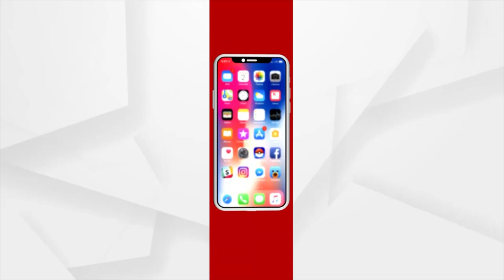ରାଜ୍ୟରେ ମାଧ୍ୟମିକସ୍ତରରେ ବଢ଼ିଛି ଡ୍ରପ୍‌ ଆଉଟ୍‌ଙ୍କ ସଂଖ୍ୟା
ରାଜ୍ୟରେ ଚିନ୍ତା ବଢ଼ାଉଛି ଡ୍ରପ ଆଉଟଙ୍କ ସଂଖ୍ୟା । ମାଧ୍ୟମିକ ଓ ଉଚ୍ଚ ମାଧ୍ୟମିକସ୍ତରରେ ଅଧାରୁ ପାଠ ଛାଡ଼ୁଛନ୍ତି ଛାତ୍ରଛାତ୍ରୀ । ଯେଉଁ ତଥ୍ୟ ବର୍ତ୍ତମାନ ସାମ୍ନାକୁ ଆସିଛି ତାହା ତାଜୁବ କରିଛି । ୨୦୨୦-୨୧ ଶିକ୍ଷାବର୍ଷରେ ମାଧ୍ୟମିକ ଓ ଉଚ୍ଚ ମାଧ୍ୟମିକସ୍ତରରେ ୪୯ ହଜାର ୯୮ ଜଣ ଛାତ୍ରଛାତ୍ରୀ ଅଧାରୁ ପାଠପଢ଼ା ଛାଡ଼ିଛନ୍ତି ।